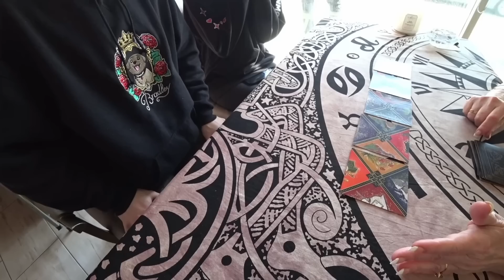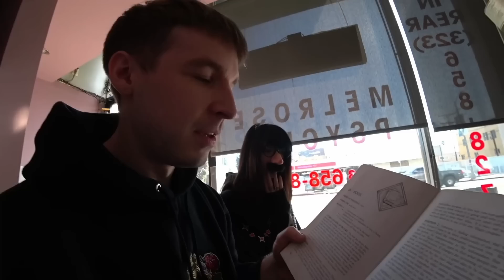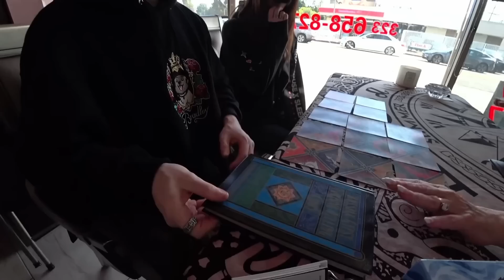A Psychic Accurately Reveals Aethel's PAST & FUTURE